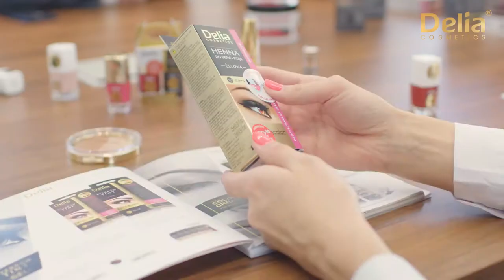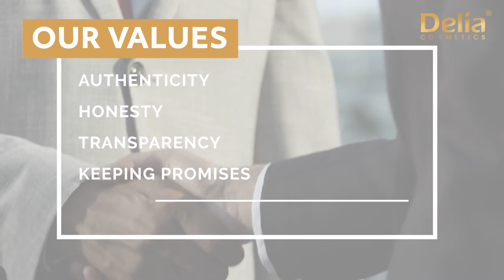Delia Cosmetics | Your Authentic beauty | About us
Delia Cosmetics is a Polish cosmetics manufacturer and owner of three brands - Delia, Cameleo and Dr Szmich. We are active on the Polish market and are dynamically developing our business on foreign markets. We have 2 production plants on 10.000 m², 5 laboratories and nearly 400 employees who care about the highest quality. Thanks to this we produce 40 million cosmetics every year. We create cosmetics in several categories, and each of our brands offers consumers a completely different range. Our products are trustworthy, created ethically, with respect for the environment and in line with consumer trends. In our portfolio you can find: eyebrow tint, makeup cosmetics, face&body care products, cosmetics for hair care, colouring and styling and also specialist disinfestion products. Our cosmetics and business activities are awarded with prestigious titles every year.